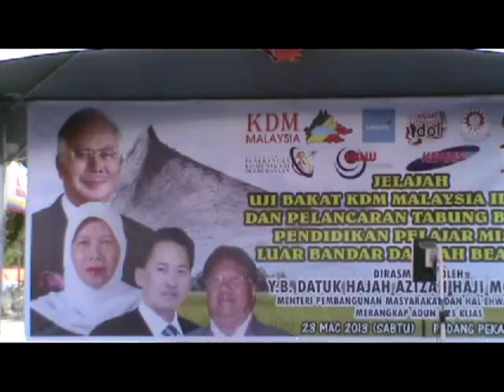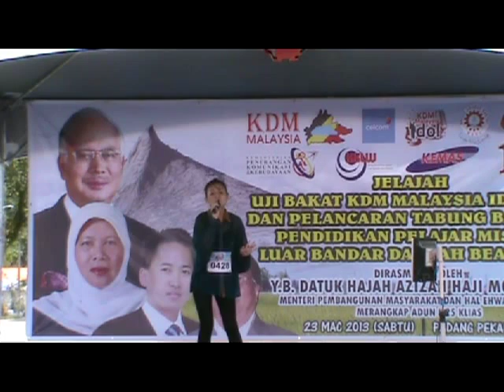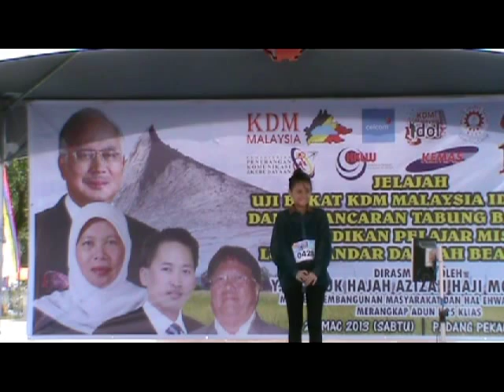KDM BEAUFORT AUD 428 - 3G Rachel frm Kiulu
Kdm Malaysia idol audition at Beaufort on 23rd March 2013

Rachel from Kiulu got greens and was told to prepare her supporters

No copyright violations for concerts and events organised by KDM Malaysia, Sabah.